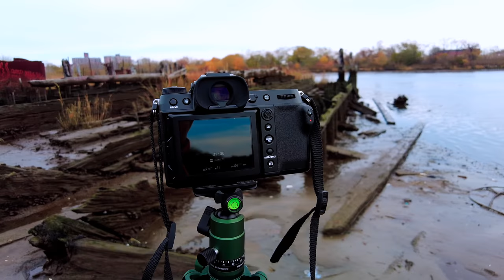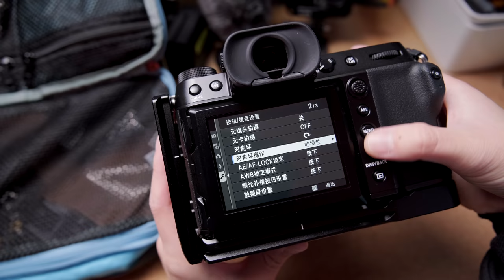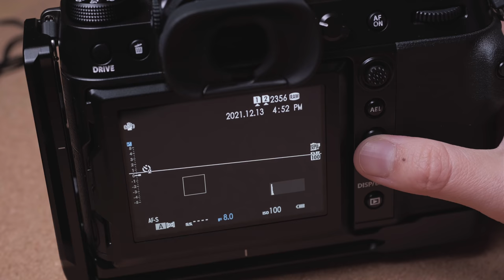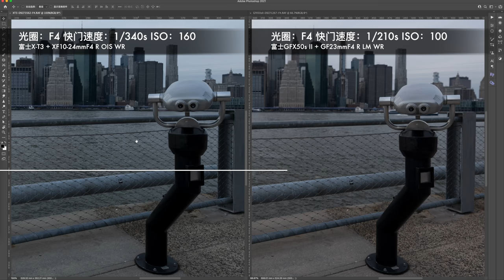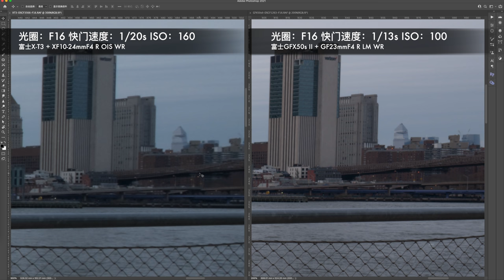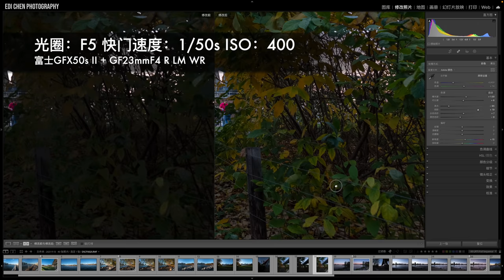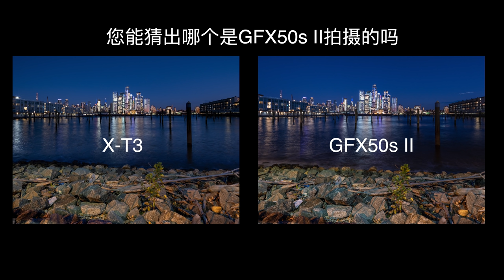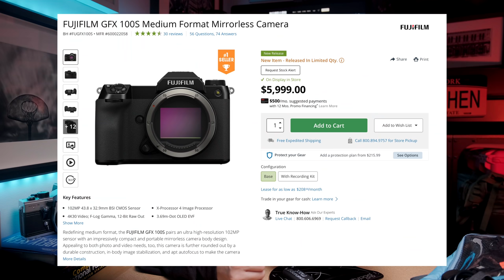【富士开小灶】升级富士中画幅GFX50s II的直观感受，原来的富士X-T3差在了哪里，一次自杀性的对比测试 GF23mm F4 vs XF10-24mm F4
本期内容目录：
0:00 前提介绍
2:38 体验感上的不同
6:04 体积重量上的不同
7:26 功能上的不同
9:30 传感器的不同
11:05 画质对比
17:49 宽容度对比
20:35 配件和电池问题
22:30 不适合谁用
24:34 适合谁用/我为什么买